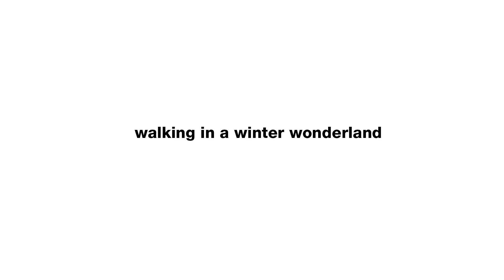whippet + snow = winter wonderland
We had some snow, and now Bob & Hasse having some fun!